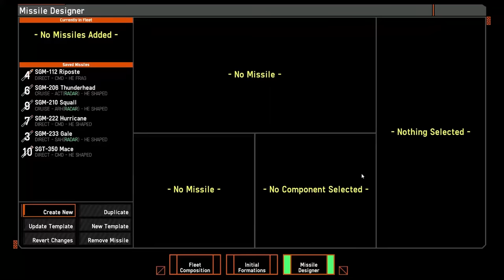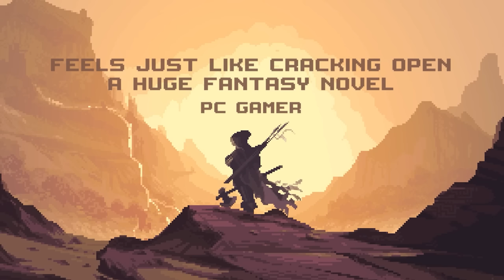6 GREAT GAMES YOU MISSED IN 2022 (Strategy, Tactics, Simulation, Management)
There were a bunch of fantastic games released in 2022, from Indie and AAA devs alike, and it's very easy to miss out on some of the great gems from such a densely packed year. In today's video, we take a look at some of the games that released in 2022 that I personally enjoyed, and that I feel did not get enough attention. I hope this helps you find something you missed in 2022 - as usual, we take a look at strategy games, tactics games, simulation games, and management games primarily.

00:00 - Intro
00:35 - King Arthur: Knight's Tale
02:20 - Nebulous: Fleet Command
05:23 - Warhammer 40K: Chaos Gate - Daemonhunters
08:35 - Clanfolk
11:21 - Roadwarden
13:12 - IXION
15:20 - Outro